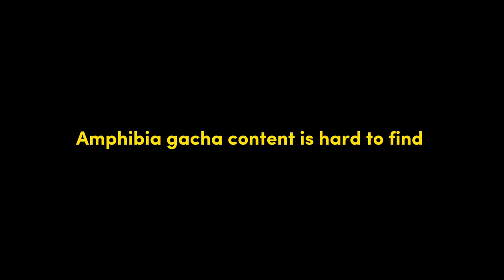[] “I Know U Have A Crush On..”//“I Know Ur Going Out With Daisy” [] Amphibia [] Sashanne Angst []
WOOHOOO AMPHIBIA CONTENT WWAHWHAHHWA
I LOVE AMPHIBIA MY FAV CHARACTER IS MARCY AND THE SHOW WAS SO WELL WRITTEN AND UGGHH

Rant that nobody asked for :
Tbh I kinda prefer Marcanne but Sashanne became understandable with Season 3B and the fan art created a dynamic a really liked between them. Soo I like both Sashanne and Marcanne. I’ll be alternating between the two of them throughout my content. And yes I’ll be doing Sashannarcy too but expect more Sashanne and Marcanne. LOVE ALL THE SHIPS PLEASE DON’T ATTACK LMFAOX-

Uhh plz sub I just really want access to capture community posts and I’m 100 subs short- Also if u watched the whole video Ty and the time thing was just a test